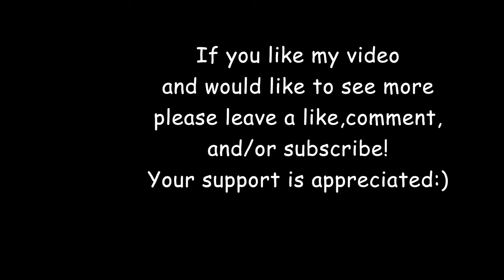09/30/23,Xiao Qi Ji rolls, climbs, plays with water jug in pool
XQJ plays in the outdoor pool and uses the water jug as a float.9/30/23

请勿以任何形式改动挪用视频的任何部分或全部内容至其它社交媒体或网站，包括但不限于微博， 抖音，小红书，bilibili等等。